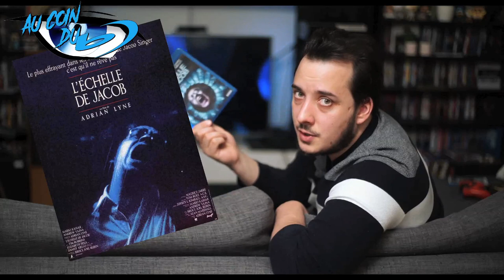Au Coin Du BLU-RAY Ep. 11 - L'échelle de Jacob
Cette semaine, je vous embarque dans le monde terrifiant et sombre du syndrome post traumatique, le temps d'une plongée noire dans l'esprit d'un homme torturé, "L'échelle de Jacob"